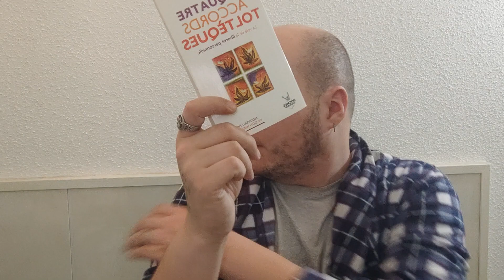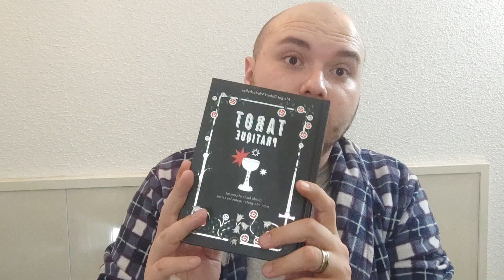Tag livresque de A à Z